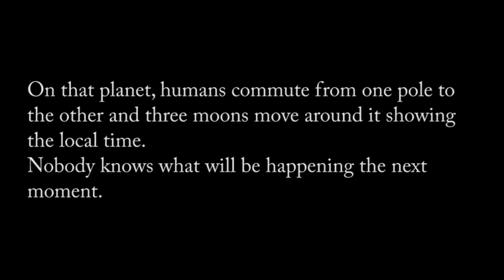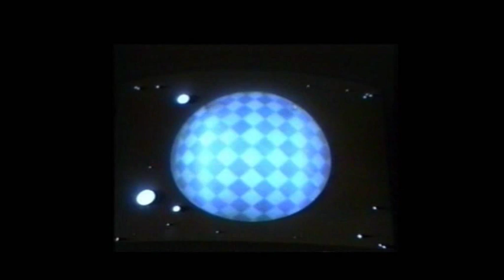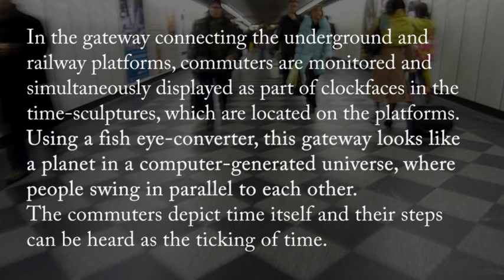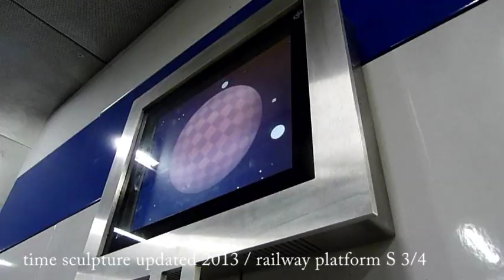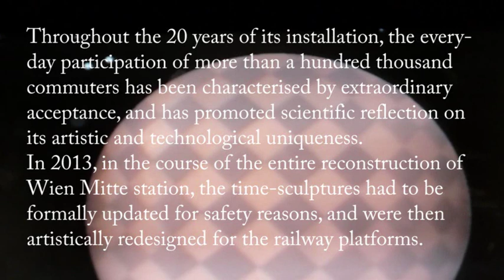Hofstetter Kurt - Planet of the Commuters ... 2013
Planet of the Commuters with the three Time-Moons
by Hofstetter Kurt
- a permanent public installation of  interactive video-computer art in Vienna at the underground- and railwaystation Landstrasse Wien Mitte since 1993.